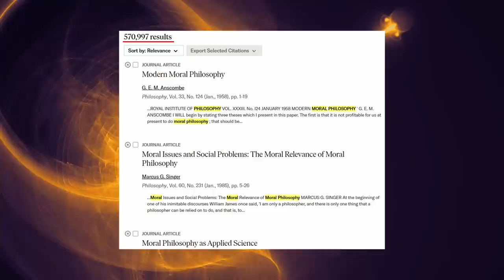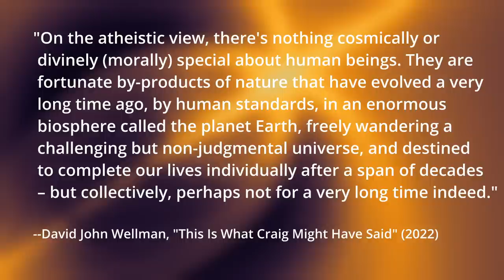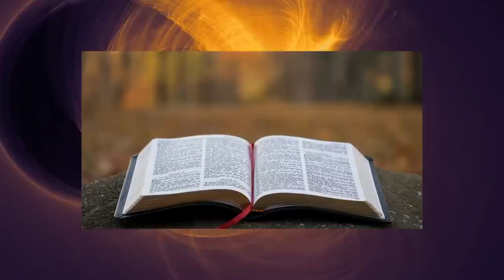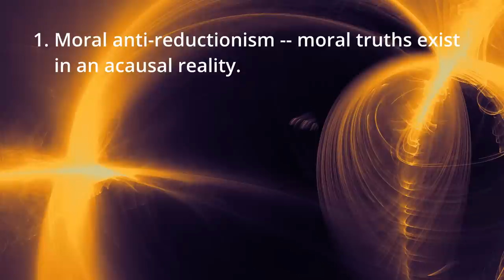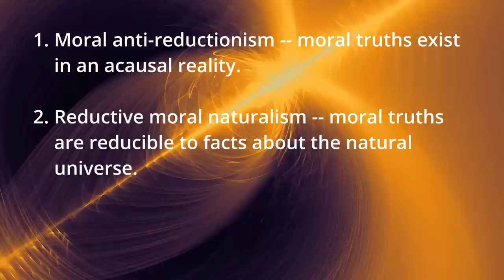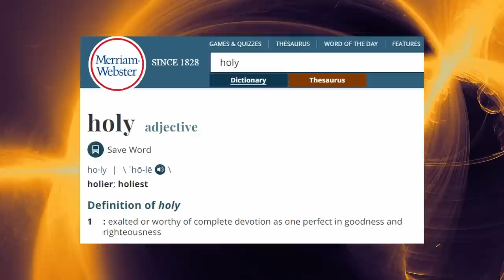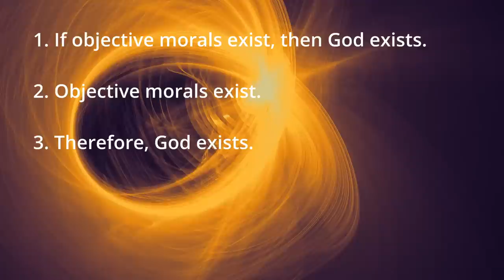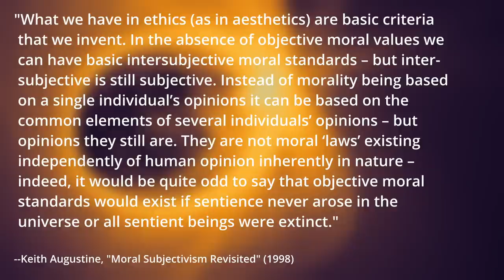The Moral Argument for God, and Why it Fails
"Are you sure we should be paying attention to these guys? It's like, who died and left Aristotle in charge of ethics?"

"Plato!"

Moral philosophy is a vast and sprawling topic, one to which I can't possibly do justice in a single video. No position on the ontology and epistemology of morality is without its problems; none is universally agreed to be superior. Therefore, the apologists who employ the moral argument are relying on the instincts and emotions of their audience for its persuasive power. It undoubtedly sounds convincing to those who are already aligned with its position, but it fails to convince anyone who is not.

Background art by DJW

0:00 A Simple Argument?
1:38 The Appeal to Emotion
2:55 Our Personal Preference
5:22 Grounding Morals Without God
8:11 God vs. John Lithgow
9:46 Press-the-blue-button-ness
12:49 Moral Subjectivism
15:01 Advantage: None